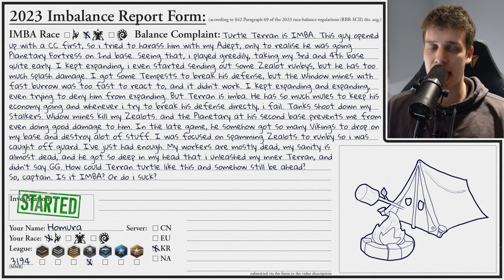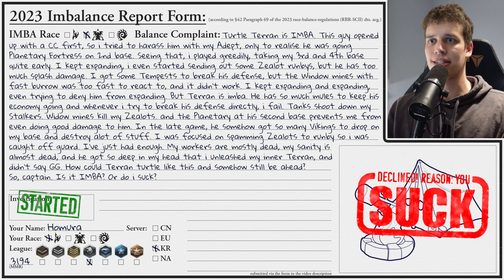TRIPLE CC BEFORE BARRACKS?! Greediest Terran EVER Finds IMBA Strat! | Is It IMBA Or Do I Suck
NEW form for the new patch guys - with new customisation options!! Come on, send us your freshest IMBA games!